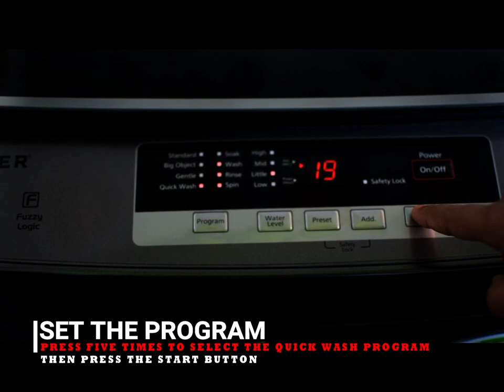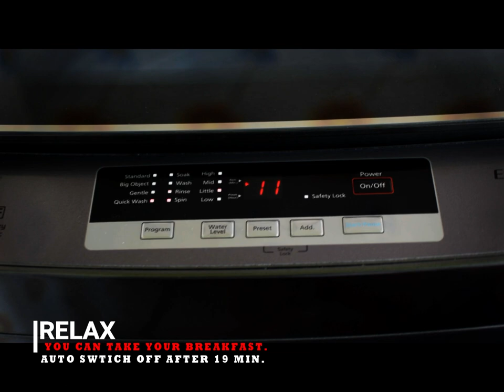HOW TO USE WASHING MACHINE । WASH IN 19 MIN.। SINGER WASHING MACHINE। MODEL: SWM73108X।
Main features:
1. Aluminium Motor.
 2. Wash Rated Power: 420W, Spin Rated Power: 320W.
 3. Energy Efficiency Class A+++.
 4. Warranty: 1 YEAR FULL & 5 YEARS MOTOR.
5. Capacity:7 kg.
6. RPM (Rotation Per Minute):700.

AVAILABLE AT ALL SINGER PLUS SHOWROOM